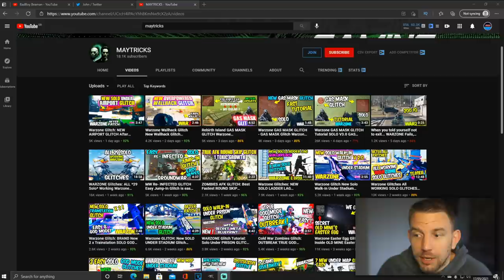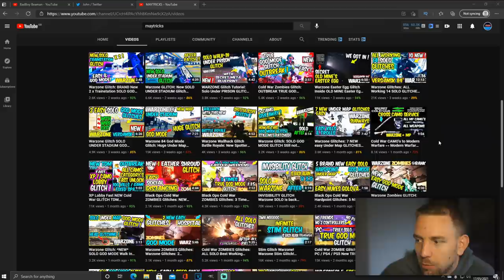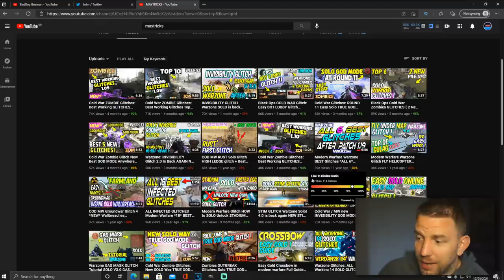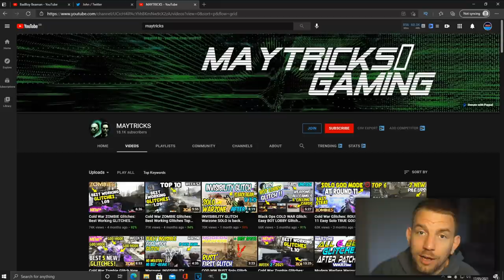Camo Swap tool - Coldwar camo's on Modernwarfare Guns! MAYTRICKS GAMING! Warzone Season 3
🔥AMAZON WISHLIST🔥